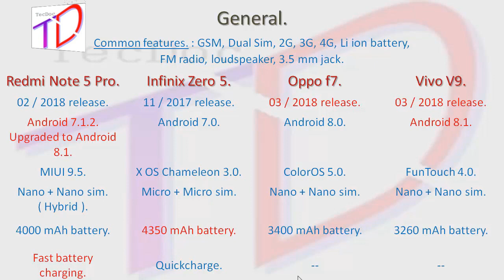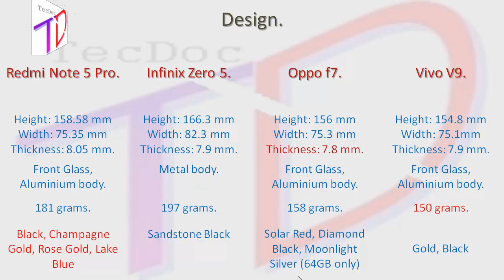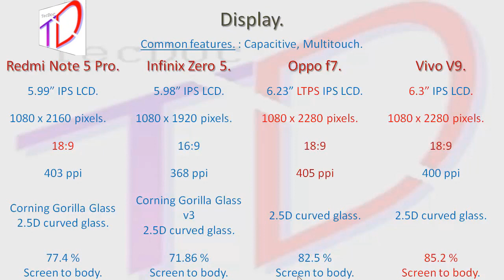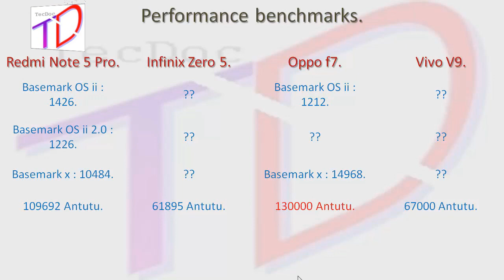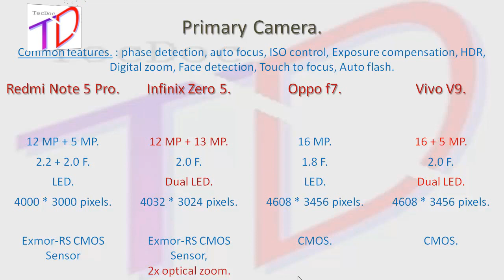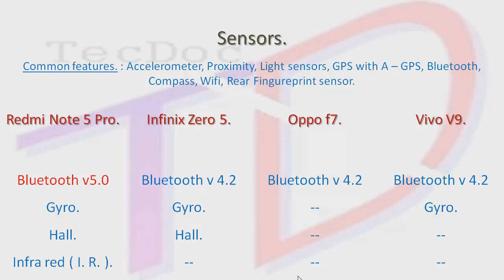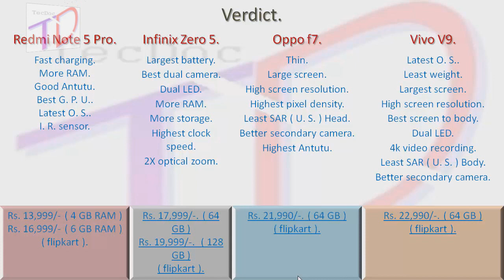redmi note 5 pro vs. infinix zero 5 vs. oppo f7 vs. vivo v9.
a comparison of redmi note 5 pro, infinix zero 5, oppo f7 and vivo v9 mobile phones. features, specification and price comparison. please purchase using following links from flipkart.
1. Redmi note 5 pro rose gold 4 GB RAM.
2. Redmi note 5 pro gold 4 GB RAM.
3. Redmi note 5 pro black 4 GB RAM.
4. Redmi note 5 pro black 6 GB RAM.
5. Infinix zero 5 bordeaux red 64 GB.
6. Infinix zero 5 sandstone black 64 GB.
7. Infinix zero 5 champagne gold 64 GB.
8. Infinix zero 5 bronze gold black 128 GB.
9. Oppo f7.
10. Vivo v9 gold.
11. Vivo v9 pearl black.